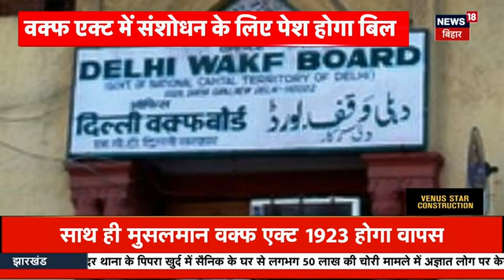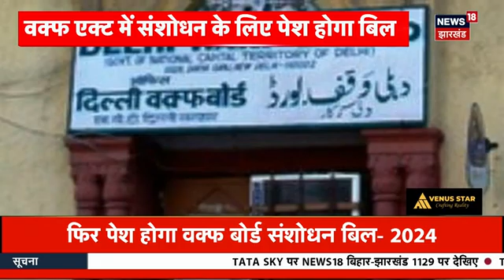Bihar Flood News:गंगा के जलस्तर में बढ़ोतरी़, मुंगेर में मंडराने लगा बाढ़ का खतरा |Munger Flood News